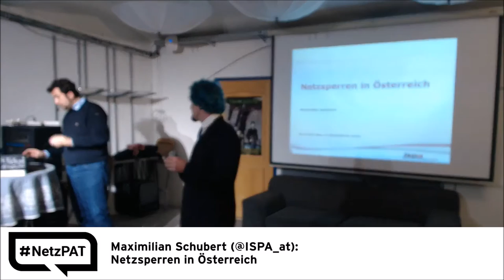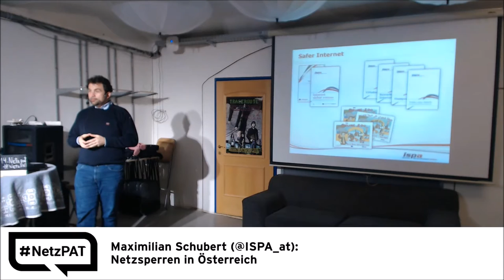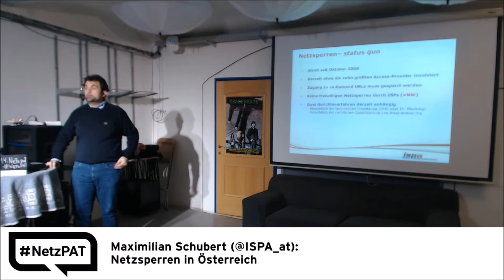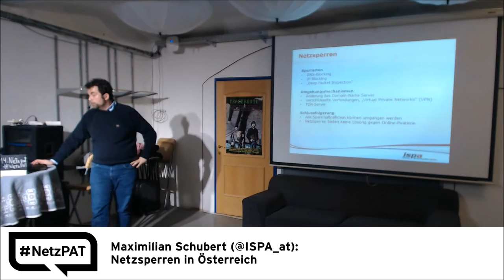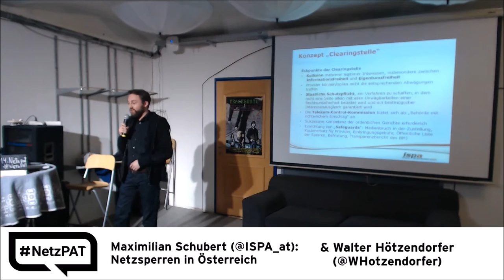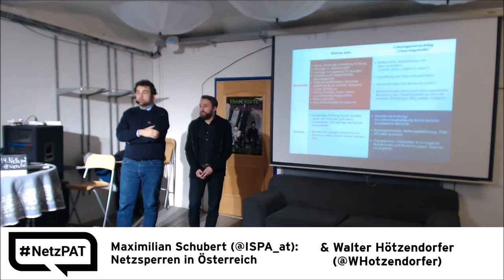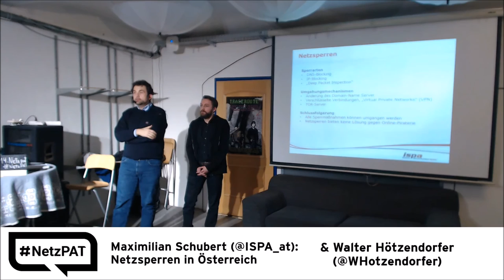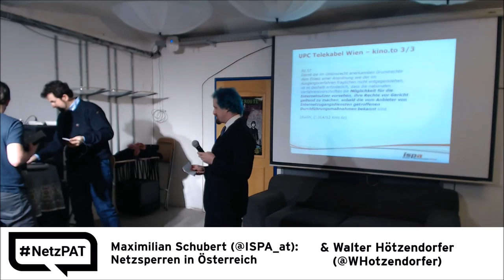14. Netzpolitischer Abend AT - 03 - Maximilian Schubert - Netzsperren in Österreich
Maximilian Schubert (@ISPA_at) „Netzsperren in Österreich“

Studierte Rechtswissenschaften in Graz
promovierte zur rechtlichen Zulässigkeit von Keyword Advertising
2007 Master in Innovation Technology & The Law an der Universität Edinburgh
Seit 2010 als Jurist bei ISPA.
Seit März 2012 Generalsekretär der ISPA.